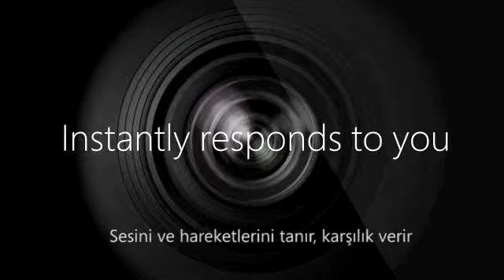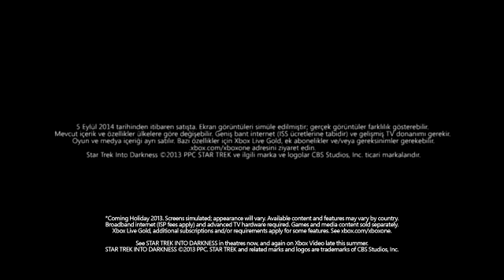XBOX ONE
eni nesil oyun ve eğlence ile tanışın.
Oyunların gerçeklik sınırlarını zorladığı,
Televizyonun her komutunuza uyduğu,
Oyun oynarken müzik dinlemenin çocuk oyuncağı olduğu,
TVden filmlere, müziğe ve oyunlara anında geçebileceğiniz,
Kişiye özel deneyimin yaşandığı,
Sevdiğiniz eğlence türlerinin hepsi bir arada, Xbox Oneda.